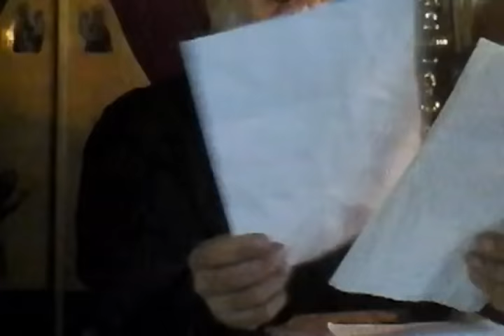πατήρ Ευθύμιος Τρικαμηνάς 19- 6-16 : Το 'Αγιο πνεύμα και η Αληθινή Αγιότητα & ομολογία πίστεως